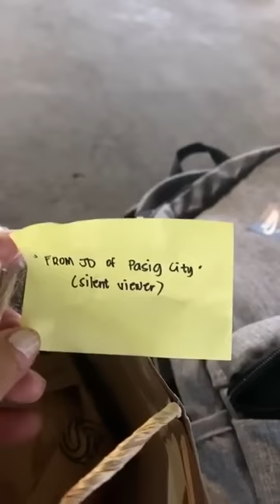TEAM TARAH UPDATE WITH MAMI TESS FB LIVE | BASKETBALL CAMP FOR KUYA DAVI ⛹‍♂️😃 PART 2 7-21-22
TEAM TARAH UPDATE and MAMI TESS FB LIVE para sa mga taong NAGMAMAHAL SA PAMILYANG ito.❤❤❤❤
Wala si Mamu dahil may Flight siya kaya sina Mami Tanch at Mami Tess lang muna kasama ni Kuya Davi.🥰

Credits to Mami Tess Fb live , salamat dahil na a update kami sa TEAM TARAH 😃